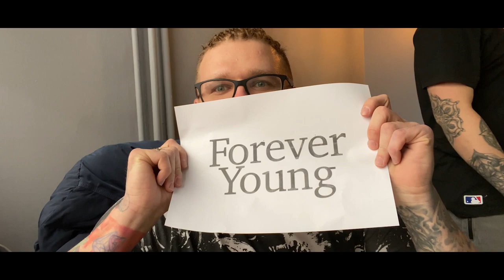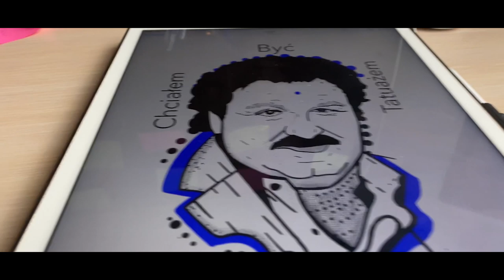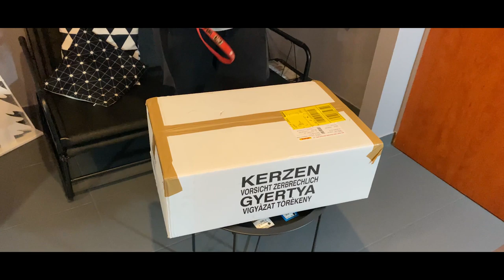Tatuowałem Krzysztofa Krawczyka | Pracownia Vlog#10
Ten odcinek ma moc. W tym odcinku zobaczycie: Tatuaż Krzysztofa Krawczyka, Tatuaże na palcu, Klapki Kubota, Orła, Lewackie Sankt Pauli.

POLECAM
Sklep ze sprawdzonymi produktami do pielęgnacji brody i włosów
Obuwie dla faceta i kobiety - wszystkie TOP marki w jednym miejscu
Najlepsze gadżety, futerały, obudowy dla Twojego smartfona i tableta